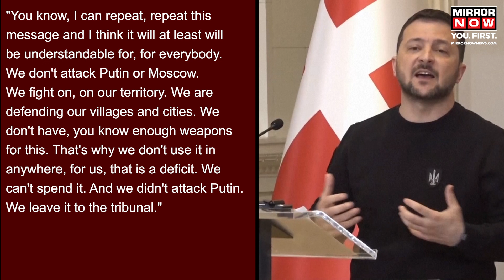Kremlin Palace Attack | Russia Claims Assassination Attack On Putin, Kyiv Denies | World News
Russia has accused Ukraine of carrying out a drone attack on President Vladimir Putin's residence. Moscow said the drone attack on Kremlin was an attempt to kill Putin. An unverified video of the attack has gone viral on social media. The video shows an explosion on the domed roof of a building known as the Kremlin Senate. However, the exact target and perpetrator still remain unknown. Watch the video for more.